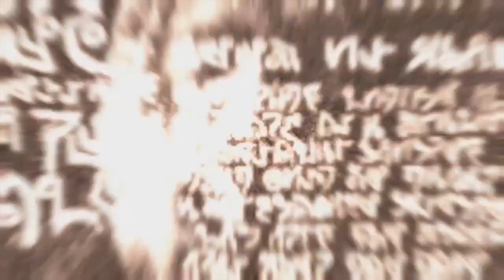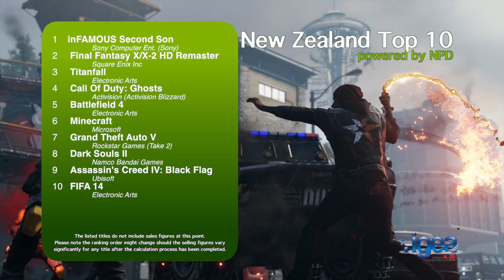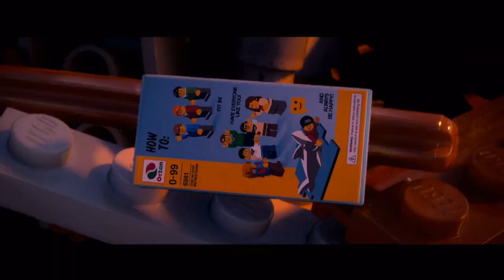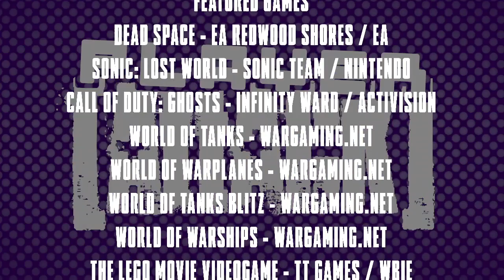Player Attack TV: April 4th 2014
Player Attack TV: April 4th 2014 from Player Attack News. Like this? Watch the latest episode of Player Attack News on Blip!

This week, Player Attack checks out the new Australian servers for Titanfall to see whether the local machines really make that much difference to the pilot/mech relationship.

We also chat about the future of Wargaming.net with company CEO Victor Kislyi. (Hint: Thereapos;s plenty more free-to-play military on the way!) ...and for a bit of a change of pace, we settle in with The LEGO Movie Videogame to find out if Everything is Awesome, even after the two-month wait for an Australian release.

Plus! We have all the weekapos;s latest gaming news for you, because this is Player Attack!